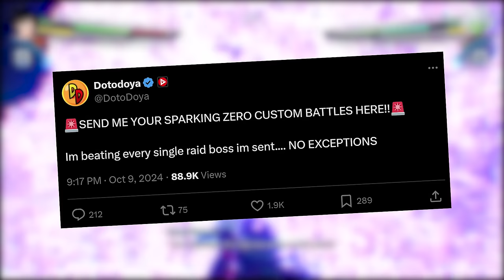Fans Are Breaking Sparking Zero.... (It's Gotten Worse)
Fans are breaking sparking zero with even more custom battles and its gotten even worse. Ironically because theyve gotten better at making these custom battles. Today on the channel im checking out a few that were submitted to me Bardock fighting freiza, Goku vegeta and trunks vs broly and even Turles on namek?